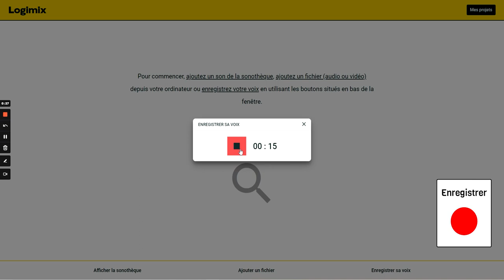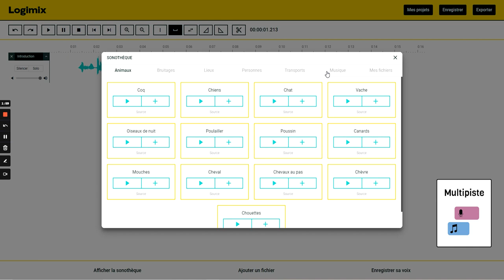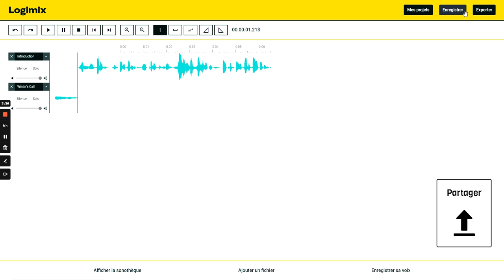Logimix - Créer un balado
Voici un petit tutoriel pour vous aidez à créer un balado avec l'application gratuite Logimix par La Digitale.